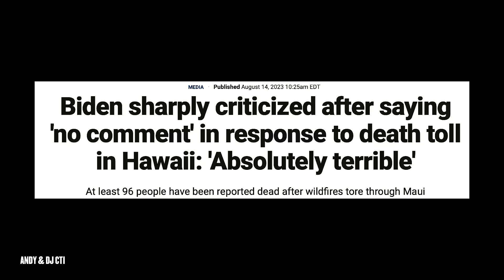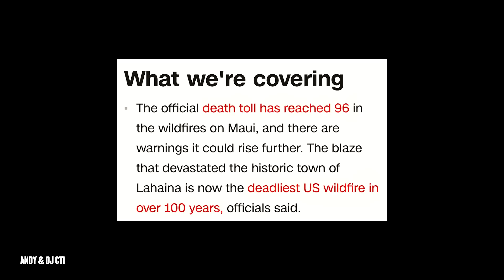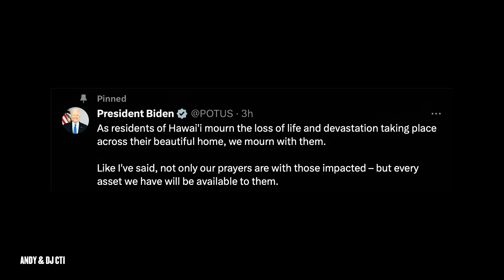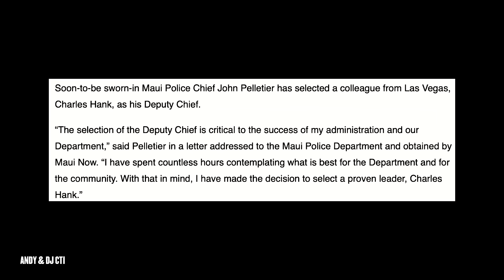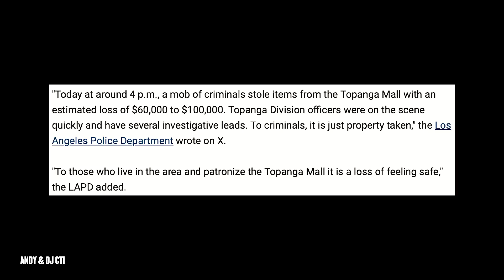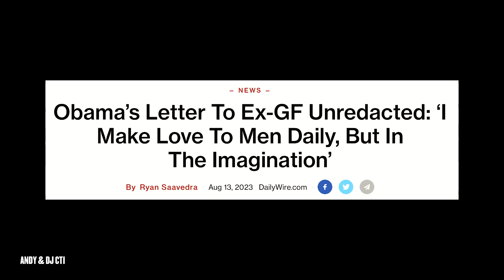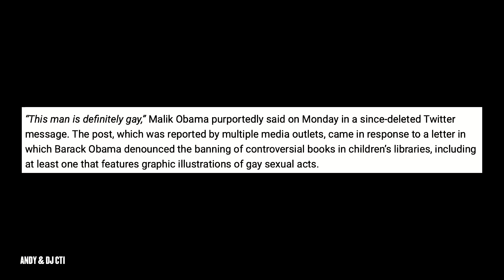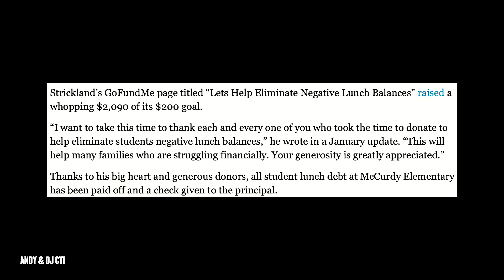"No Comment" As Death Toll Rises From Maui Wildfires While The U.S. Sends Another $24B To Ukraine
560. Andy & DJ CTI: Maui Wildfires, California Nordstrom & Obama's Letter

In today's episode, Andy & DJ discuss the Maui wildfires that have left a trail of death and destruction, a video showing the aftermath of the California Nordstrom being ransacked by a huge flash mob, and Obama's letter to his ex-girlfriend in which he stated, "I make love to men daily, but in the imagination."

00:00 - Intro
13:11 - Maui Wildfires
35:46 - California Nordstrom
52:26 - Obama's Letter
1:03:31 - Thumbs Up